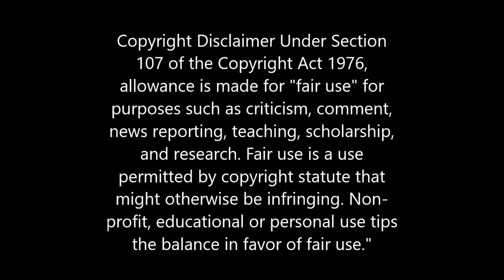The Truth About Johnny Orlando's Let Go ( THE PHANTOM MENACE of Music)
Original Video
No Song was used